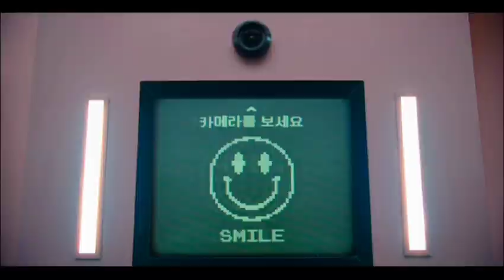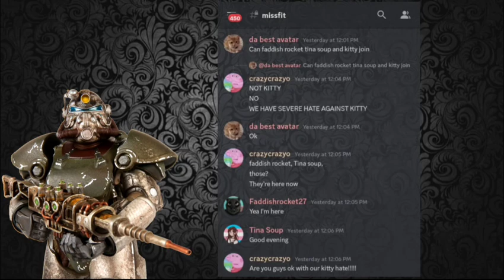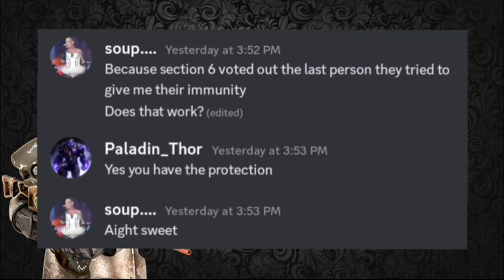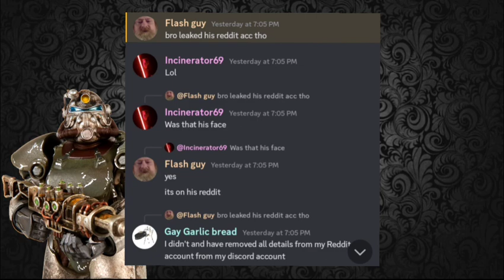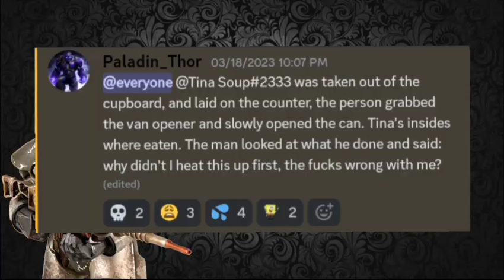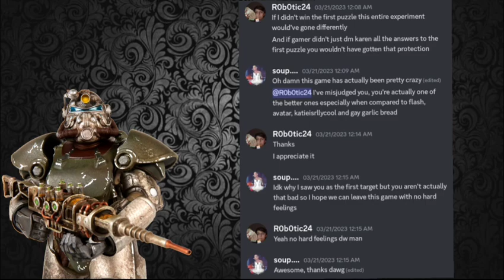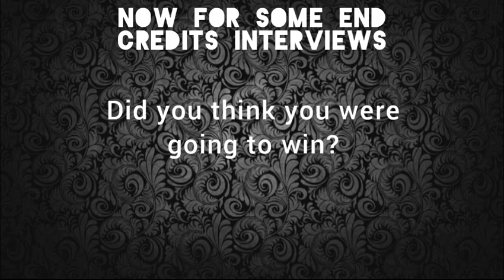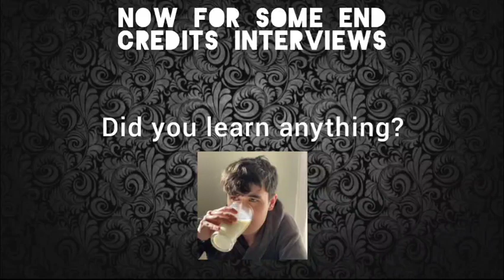Discord Experiment; Voting one person out a Day